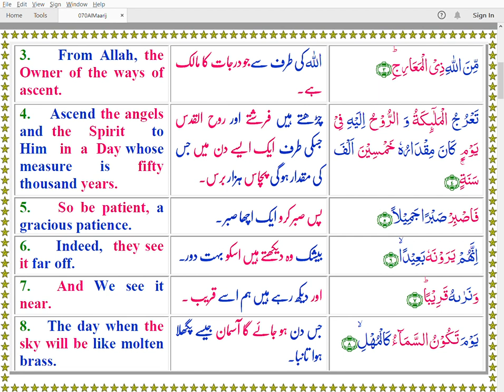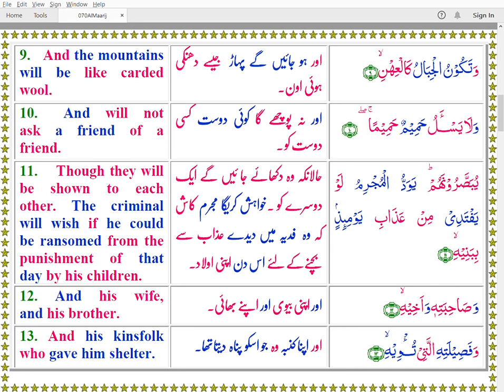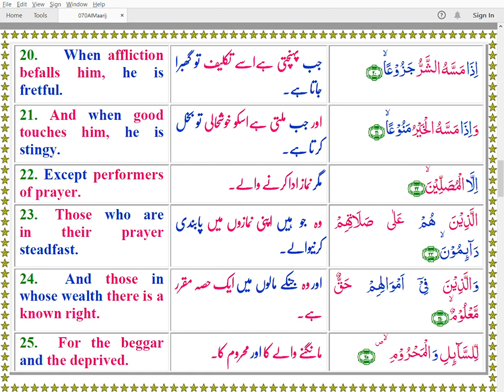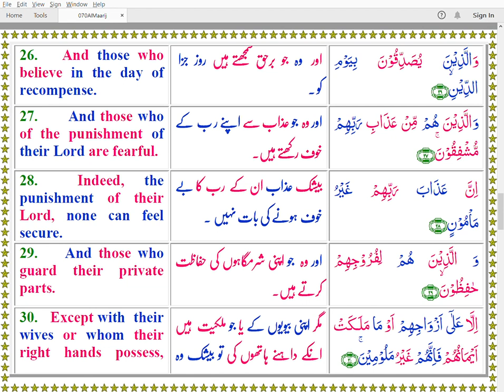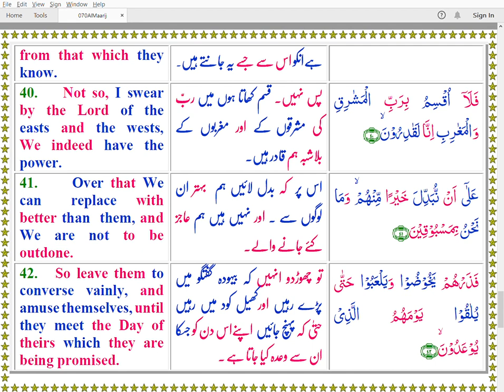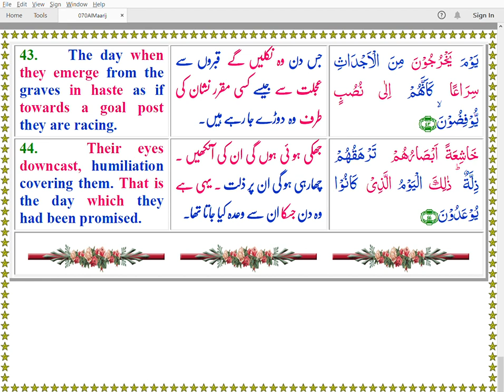Quran 070 AlMaarij Color Arabic English Urdu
Colored Arabic English Urdu Text
Hafiz Khan
Arabic Recitation Mishary Alafasy